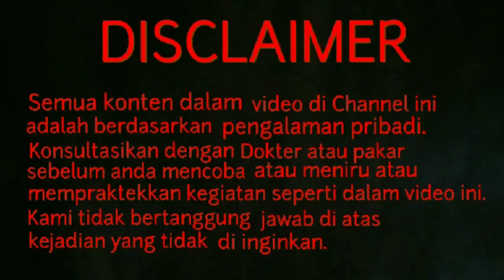ATASI PIGMEN MENUMPUK , FLEK TEBAL ,DAN BEKAS JERAWAT DI WAJAH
3 bahan alami seperti pepaya madu dan jeruk ini bermanfaat untuk mengatasi masalah kulit. melasma, bintik hitam , pigmen, jerawat dan kulit yang hitam. Dengan hanya 5 menit di cuci dengan campuran bahan ini setiap hari maka masalah kulit akan berangsur menjadi membaik.